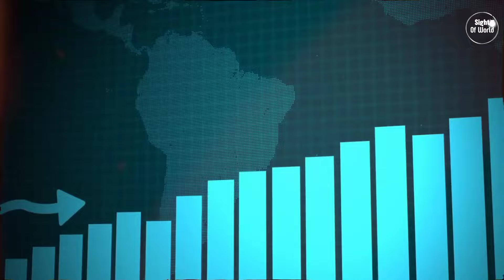The Untold Journey of Pankaj Udhas : Indian ghazal Icon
Pankaj Udhas, the renowned Indian ghazal singer, has a heartwarming story that speaks of perseverance, passion, and the power of music to transcend boundaries. Born in Gujarat, India, Udhas initially faced challenges in pursuing his dream of becoming a singer. However, his unwavering dedication and talent eventually led him to success.

One of the most heartwarming aspects of Pankaj Udhas's story is his journey to prominence in the music industry. Despite facing rejection early in his career, he continued to hone his craft and perform at small gatherings and local events. His perseverance paid off when he caught the attention of music producers and began recording albums.

Udhas's breakthrough came with his album "Aahat" in 1980, which catapulted him to fame and established him as one of the leading ghazal singers in India. His soulful voice and heartfelt renditions of ghazals struck a chord with audiences across the country and beyond.

Throughout his career, Pankaj Udhas has not only entertained audiences but also touched hearts with his melodious voice and meaningful lyrics. His songs often explore themes of love, longing, and the human experience, resonating with listeners of all ages.

Beyond his musical success, Udhas is also known for his philanthropic efforts. He has been involved in various charitable initiatives, using his platform to support causes such as education, healthcare, and environmental conservation.

Pankaj Udhas's story serves as an inspiration to aspiring musicians and individuals alike, reminding us that with passion, perseverance, and a commitment to excellence, anything is possible. His journey from humble beginnings to becoming a celebrated artist is a testament to the transformative power of music and the human spirit.